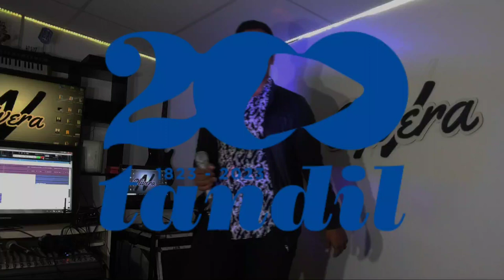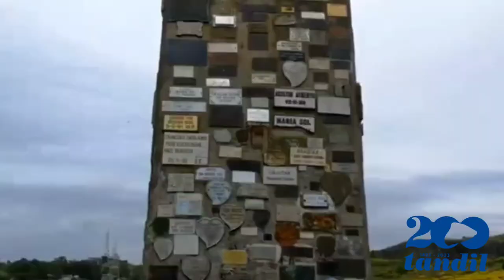Nicolás Olivera Tandil Brisas Tandileras Cuarteto.